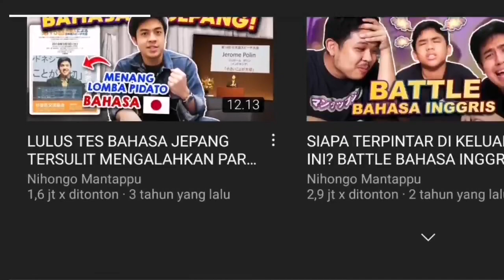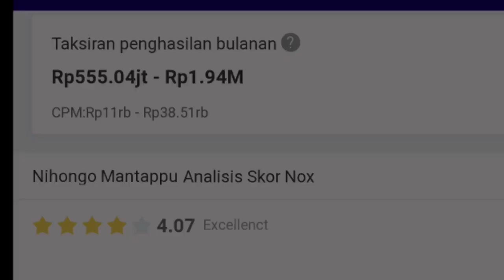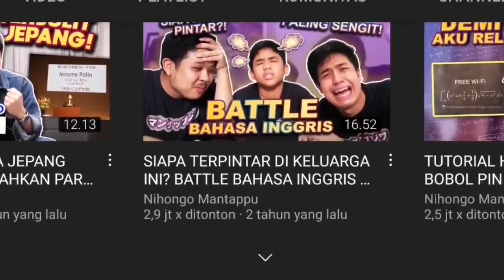Jerome Polin dan Jessica Jane Pacaran Kah ll Gaji Youtube NIHONGGO MANTAPPU